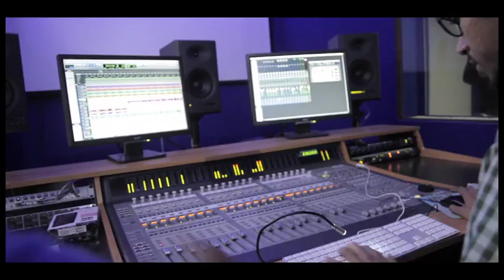Angittu Kittetta PEDITHONDAN Song | Suraj Venjaramud | Vijeesh Mani | Pradeep Chokly |UPrasannaKumar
ANASWARA CINEMAS Presant’s
PEDITHONDAN
PRODUCER…VIJEESH MANI
DIRECTOR...PREDEEP CHOKLI
LYRIC. U PRESANNA KUMAR
MUSIC. AJITH SUKUMAR